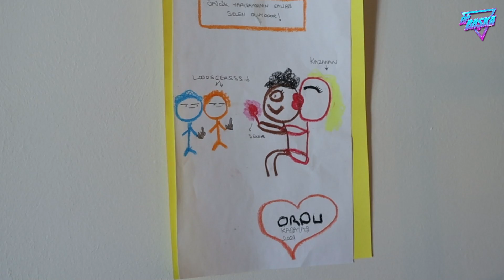Atakan Özyurt ve Selen Kaldırım'ın evini gezdik | Vlog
Canımız takipçilerimiz! Sizler için Selen Kaldırım ve Atakan Özyurt çiftinin evlerini gezdik. Salondan mutfağa, yatak odasından giyinme odasına kadar her yeri didik didik ettik. Ayrıca Selen'in Atakan için yaptığı yemekleri de sizlere gösterdik.

Evin duvarlarındaki çizimler dikkatimizi çekti. Ve sizler için anlamını sorduk.

Videomuzu izleyip Selen ve Atakan'ın evlerinin en çok hangi bölümünü beğendiğinizi yorumlara yazın 🤩